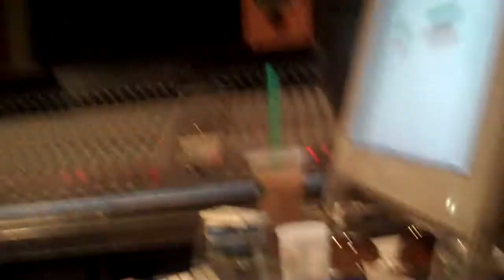Gemini Syndrome - Take This - Mid City Sound - 12/28/2009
Tracking "Take This"

Mid City Sound - Koreatown - Los Angeles, CA

Recording guitars with Mikey Doling, Jeff Hannen engineering.